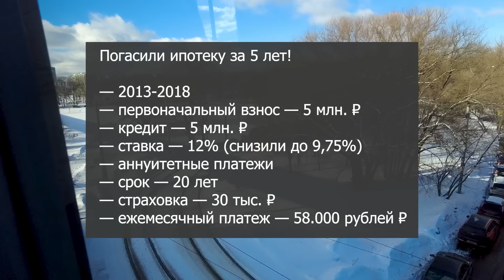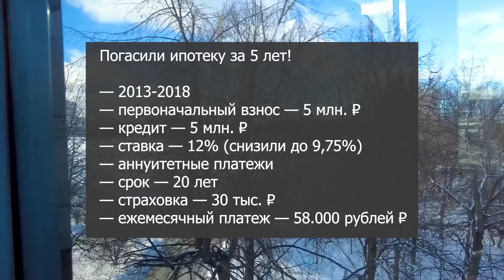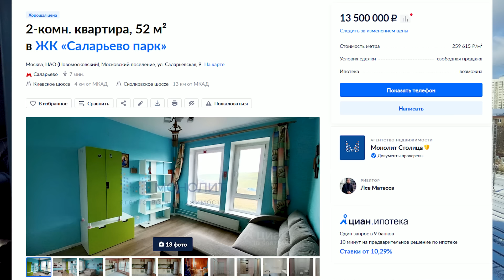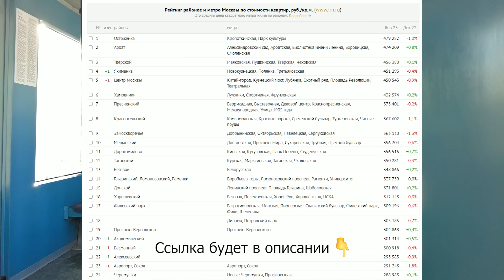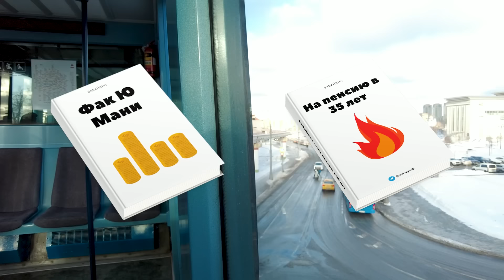КАК ПОГАСИТЬ ИПОТЕКУ ЗА 2 ГОДА? Простой секрет от инвестора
Место съемки: московский монорельс